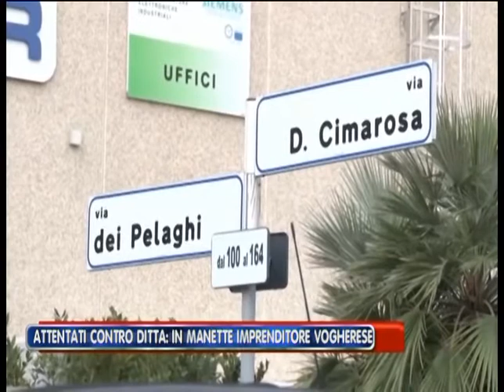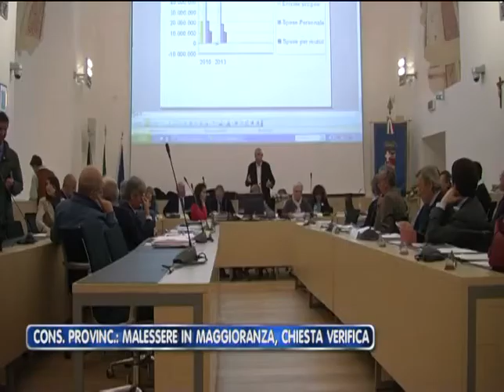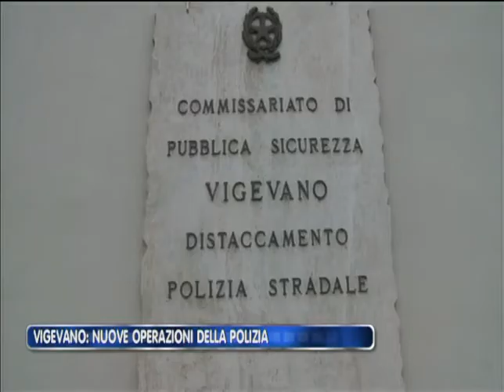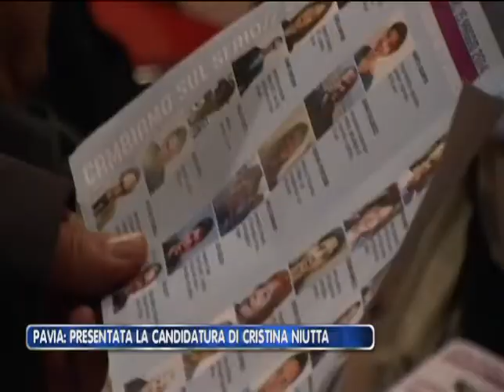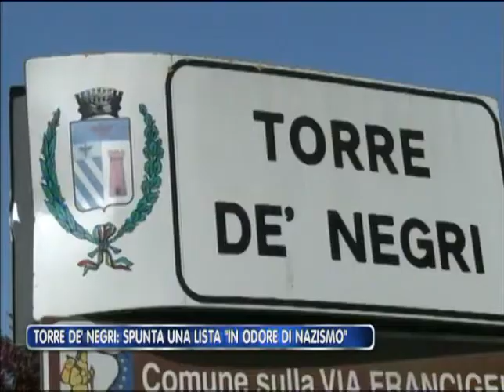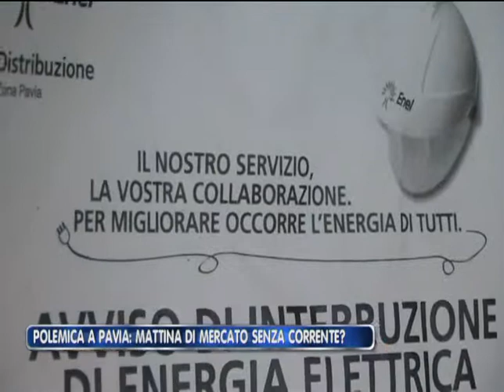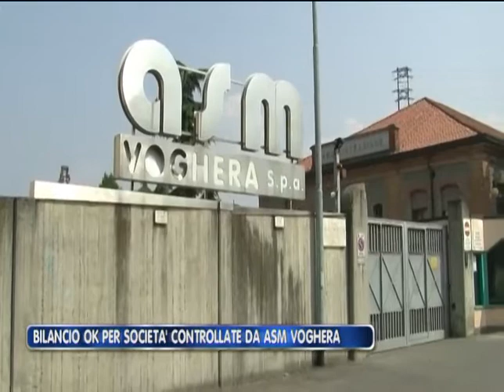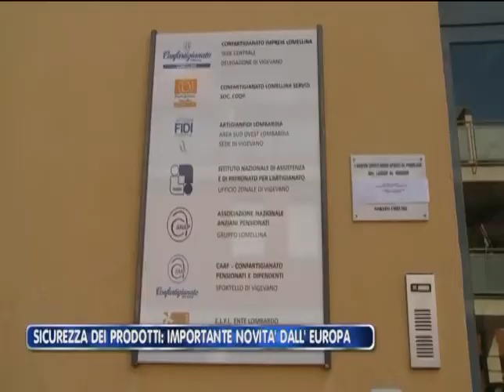PAVIA ITALIA MARTEDI 29 04 2014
Pavia Italia, Edizione di Martedì 29/04/2014